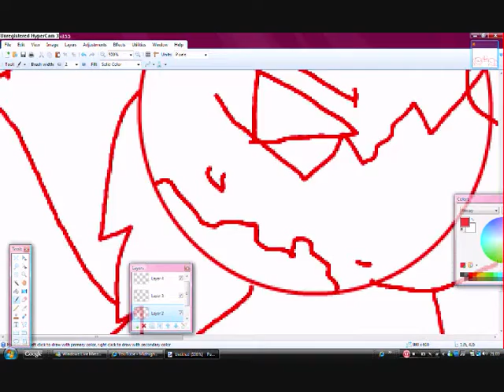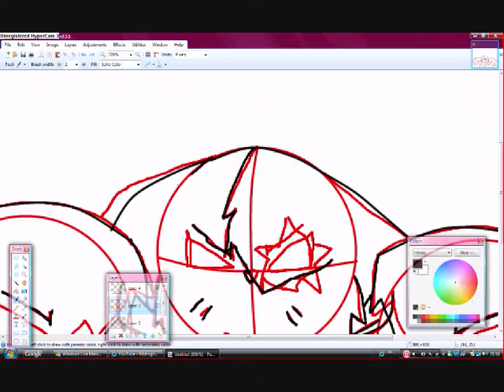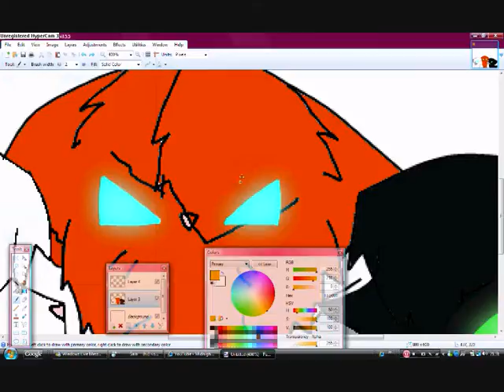Just decided to draw evilness =D (for saraw26)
Ok so this is a pic of Snowstripe (123snowstripe) Spiritstar (Lilyandoscar7824) and Midnightfur (Me) My frend Saraw26 asked me to put up another speedpaint so this is for her ^^ If you like david tennant in doctor who check out her vids!!
Artist: soz i cant remember =S